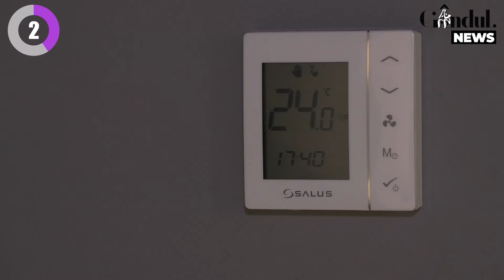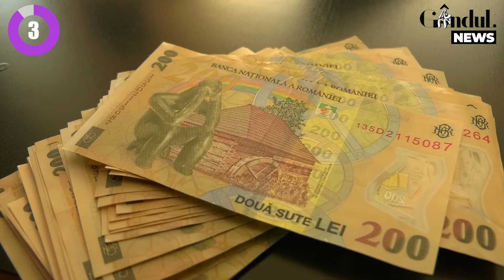GÂNDUL NEWS. Elevii reîncep școala din 8 noiembrie. Anunțul lui Cîmpeanu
Înapoi în bănci. Sau în fața calculatorului, după caz. Elevii reîncep școala din 8 noiembrie! O spune ministrului Educației, Sorin Cîmpeanu. El a mai anunțat că elevii de gimnaziu și de liceu vor avea anul acesta un număr redus de teze. În plus, nota la teză va avea o pondere mai mica la media elevului.